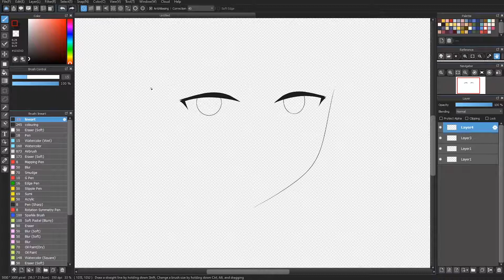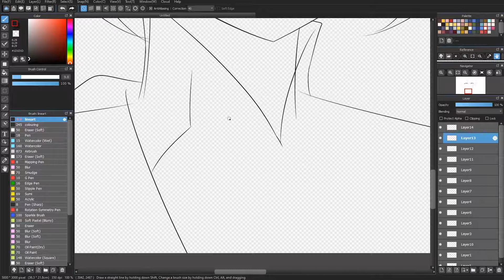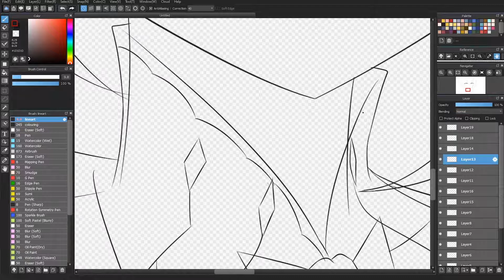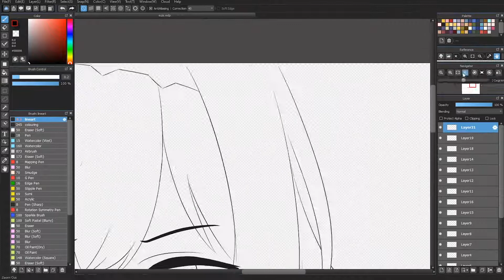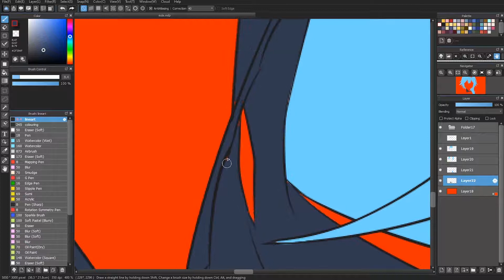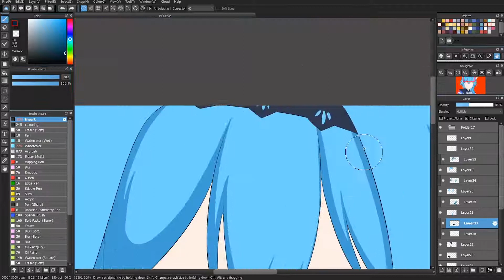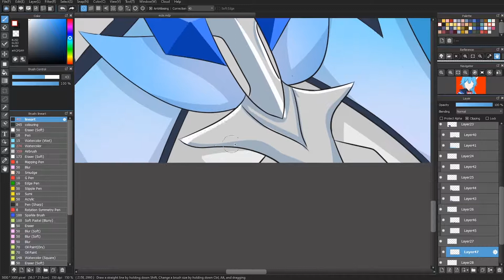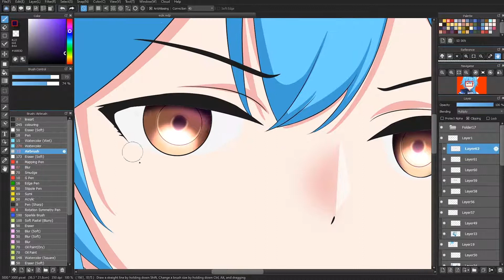[SPEEDPAINT] GENSHIN IMPACT CHARACTERS FANART – EULA (ANIME SPEEDPAINT MEDIBANG) #28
Hi,  guys! this is a speedpaint anime art video,  this time I made game fanart characters
Name : Eula
From : genshin impact
if you are interested in this character you can playing the game.
and back to the main point. The software I use is Medibang Paint Pro. do you like watching anime? do you also like to draw? let's see this video as anime ideas drawing. if you can't draw you can slowly follow this picture. you can make this an anime art tutorial for those of you who don't want to bother with coloring,  because I use anime art style. if you like watching anime drawing tutorials or illustration speedpaint you came to the right channel. because I always give videos about digital speedpaint anime. I hope watching this video art inspires you to draw. You are very talented,  never stop drawing. if you are bored you can also watch this video as a stress reliever. maybe later you will be motivated to make a work too. although I am not a master of drawing but I always try my best for every video I upload and present to the audience. I will try to always upload new works every day.
welcome to the Arx ArtProject channel, speedpaint anime fanart channel
tell me if you have any other character requests, I will make it for the next art